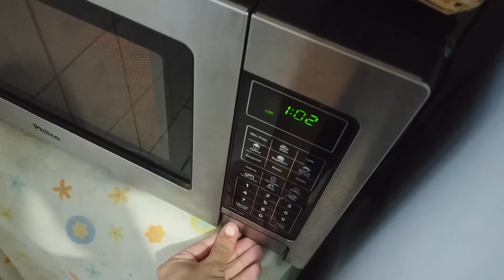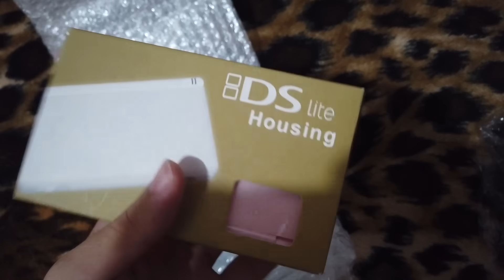Comprei um Nintendo Ds no aliexpress, funcionou?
Arrisquei meus dinheirinhos comprando isso, mas para a minha surpresa funcionou perfeitamente e eu amei!

LINK DO DS:

ME APOIE NA EPIC: ileo0x